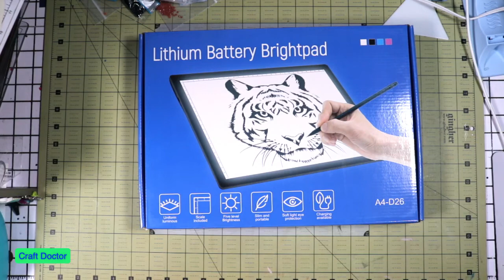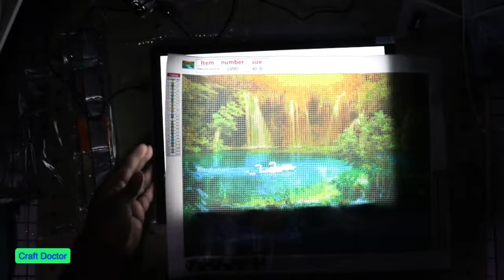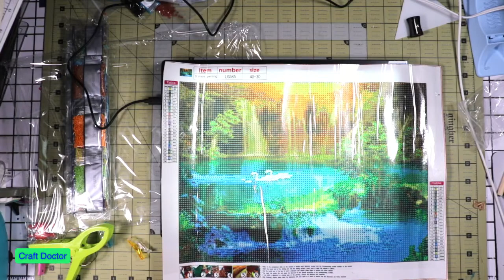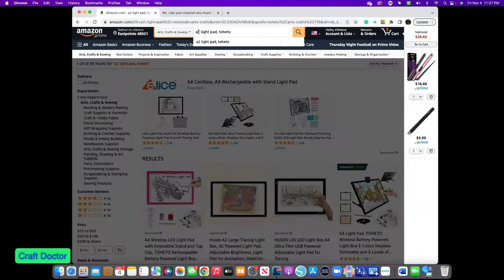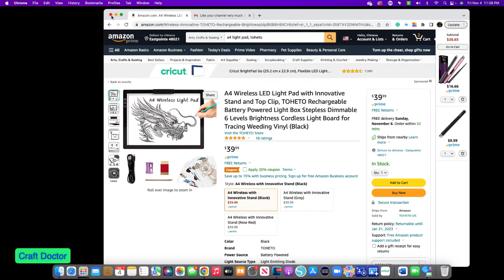Review of TOHETO Light Pad Crafty Video #550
My "Quitting Is Not An Option" pin is now available in my Etsy store (CuttingEdgeCandE) NEW STORE LAUNCH: SHOPIFY CUTTING EDGE PAPER CRAFTS (Coming Soon) Because I Brought It Series All of my videos are not made for or with children in mind. Don’t miss (Crafty Sundays) every Sunday afternoon for live questions and answers.

THANK YOU IN ADVANCE FOR YOUR PURCHASE.

A4 light pad Amazon link is